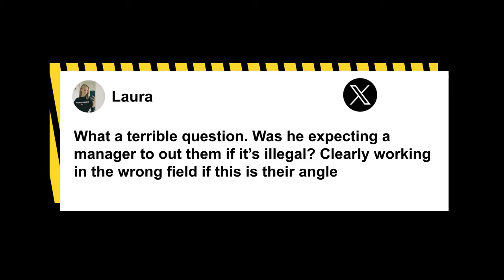World Cup star Ghizlane Chebbak gets asked ‘inappropriate’ question by BBC reporter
The BBC has apologized for an “inappropriate” question one of its reporters asked during a media conference with the captain of Morocco’s women’s football team.

Ghizlane Chebbak, 32, is leading Morocco at the World Cup in Australia and New Zealand.

She spoke to reporters before her team’s opening match against Germany on Monday, which it ended up losing 6-0.

“In Morocco, it’s illegal to have a gay relationship. Do you have any gay players in your squad, and what is life like for them in Morocco?” the BBC reporter asked her.

That sparked an intervention from the moderator: “Sorry, this is a very political question. So we’ll just stick to questions relating to football.”

The reporter objected, insisting the question was “not political”.

“It’s about people. It’s got nothing to do with politics. Please let her answer the question,” the reporter said. But the press conference moved on and ended a short time later.